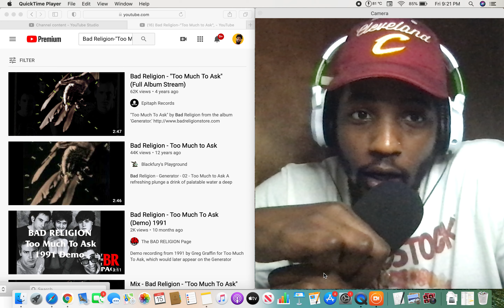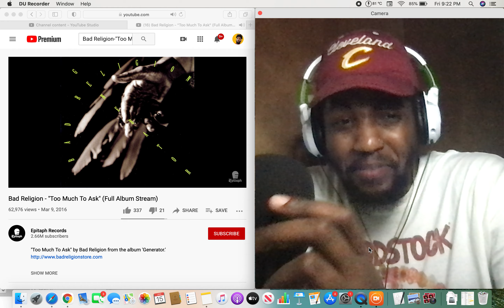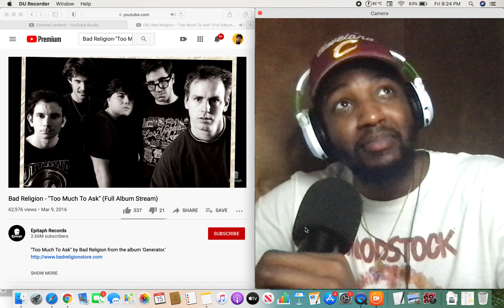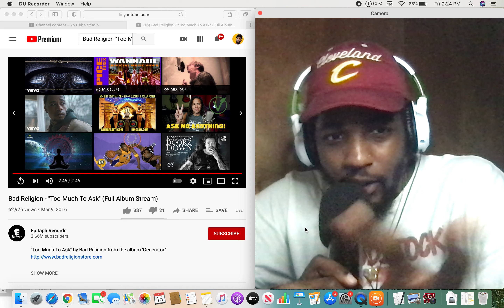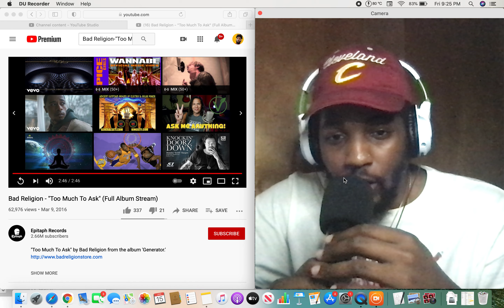Bad Religion - "Too Much To Ask" (Full Album Stream) Reaction